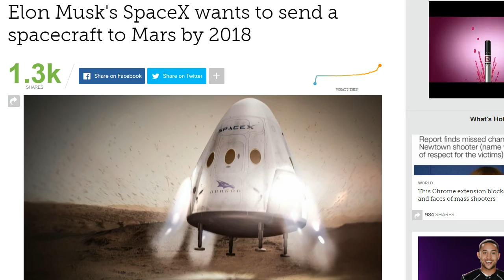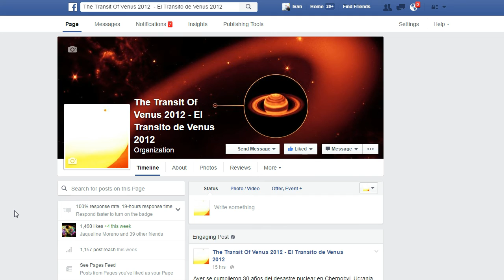SpaceX mision a Marte para el 2018